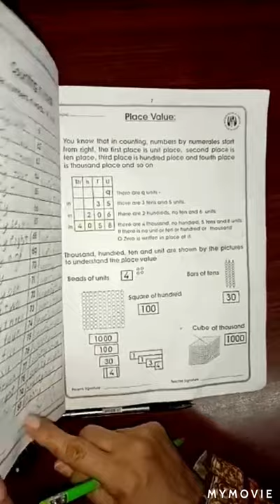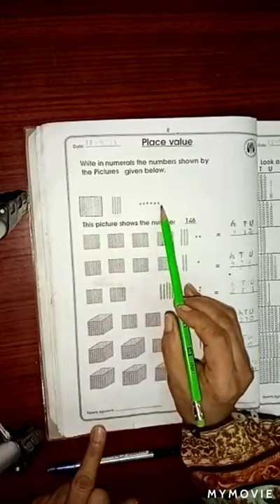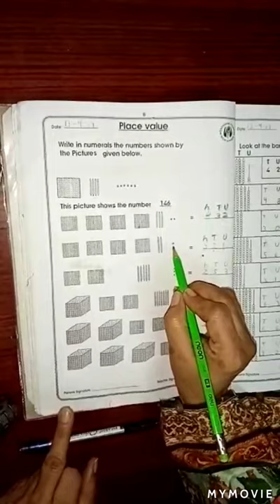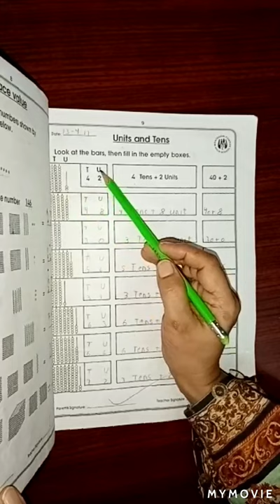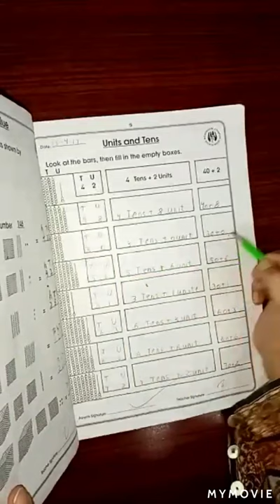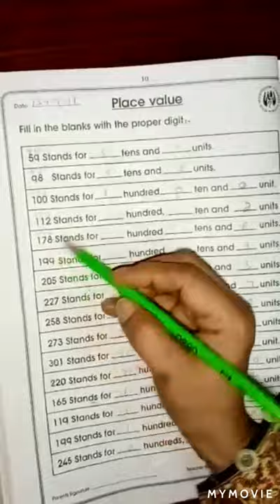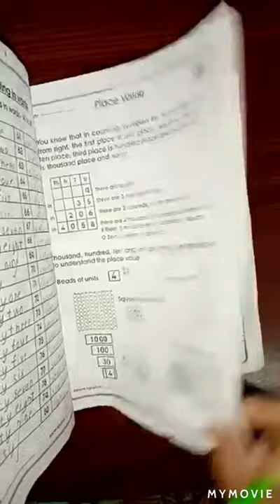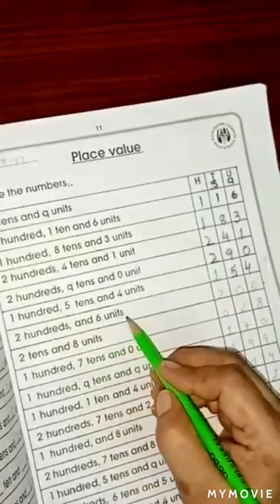Class 1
Subject: Mathematics
 Date:    3/7/20